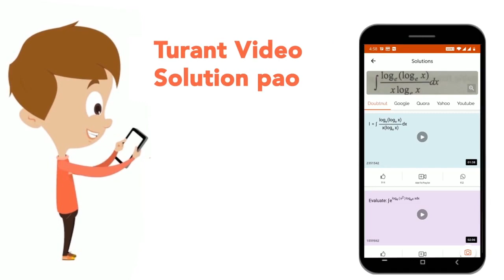दो संकेन्द्रिया वृतो में, 5cm त्रिज्या वाले वृत्त की जीवा, 3cmत्रिज्या वाले वृत्त पर स्पर्श रेखा...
दो संकेन्द्रिया वृतो में, 5cm त्रिज्या वाले वृत्त की जीवा, 3cmत्रिज्या वाले वृत्त पर स्पर्श रेखा है। जीवा की लम्बाई ज्ञात करे?
Class: 14
Subject: MATHS
Chapter: GEOMETRY AND CO-ORDINATE
Board:GOVT

👉 Have Any Query? Ask Us.